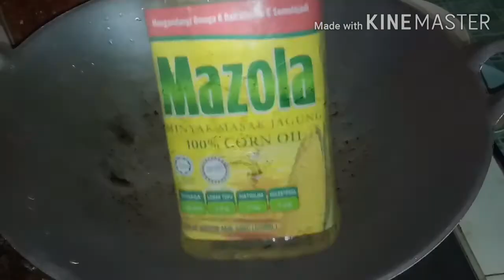RESEPI AYAM MASAK KARI KENTANG PALING SIMPLE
Anda mahu resepi masak ayam kari kentang paling simple tapi sedap?.. inilah bahan2 dia..
1. isi dada ayam 80 gram
2. buah kentang
3. bawang merah
4. bawang putih
5. halia
6. garam
7. serbuk stok ayam
8. gula
9. minyak jagung

selamat mencuba.